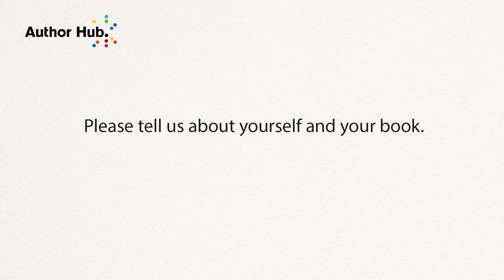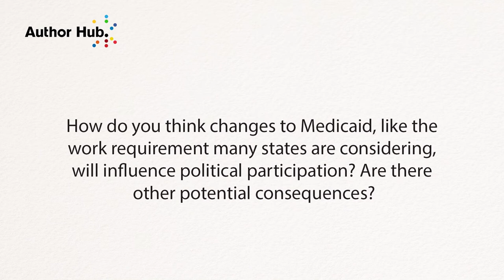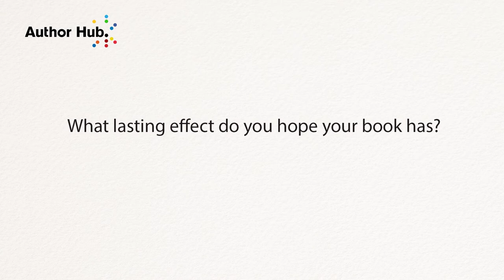Interview with Jamila Michener, author of Fragmented Democracy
Medicaid is the single largest public health insurer in the United States, covering upwards of 70 million Americans. Crucially, Medicaid is also an intergovernmental program that yokes poverty to federalism: the federal government determines its broad contours, while states have tremendous discretion over how Medicaid is designed and implemented. Where some locales are generous and open handed, others are tight-fisted and punitive. In Fragmented Democracy, Jamila Michener demonstrates the consequences of such disparities for democratic citizenship. Unpacking how federalism transforms Medicaid beneficiaries' interpretations of government and structures their participation in politics, the book examines American democracy from the vantage point(s) of those who are living in or near poverty, (disproportionately) Black or Latino, and reliant on a federated government for vital resources.